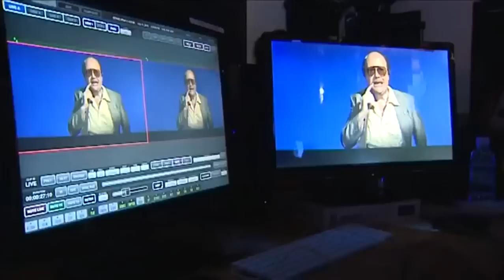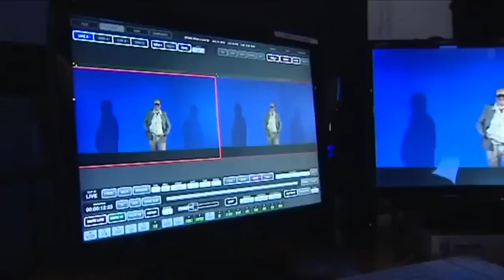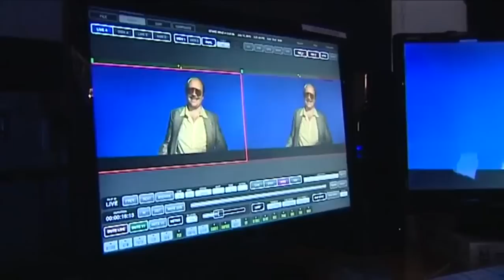Making of del tráiler teaser de "Torrente 4"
Making of del tráiler teaser de "Torrente 4", dirigida por Santiago Segura y protagonizada por Santiago Segura, Mario Casas, Belén Esteban, Kiko Rivera, Ana Obregín y Eugenia Martínez de Irujo, entre otros.

Estreno para el 2011...